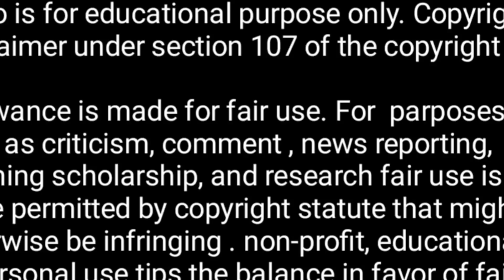Tamilnadu re arho kami hor re hamla😡😡😡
hello friends Sabhi ko johar namaste or hamare is chennal par sowagat he to friends aaj ki is video me ham bat karne wale he tamilnadu me ho rahe ghatna ke bare me video banaya he yah video banane ka maksad he waha fashe logo ko wapas lana

For  parposes such as criticism, comment , news reporting, teaching scholarship, and research fair use is a use permitted by copyright statute that might otherwise be infringing . non-profit, educational or personal use tips the balance in favor of fair use